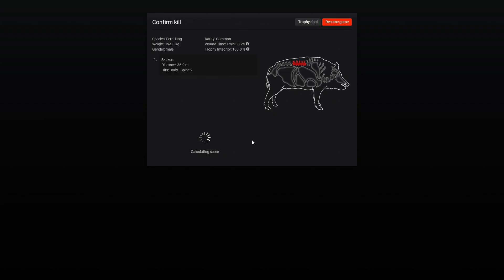theHunter Classic - My Lucky Day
Setting a tent up in the swamp when I get a call from some Feral Hogs.